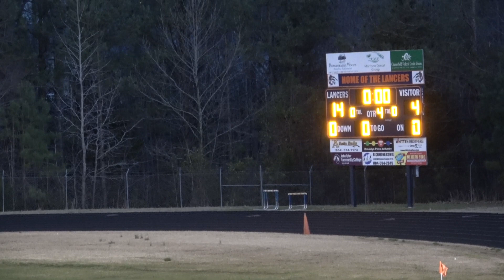MHS LAX 03 28 2022